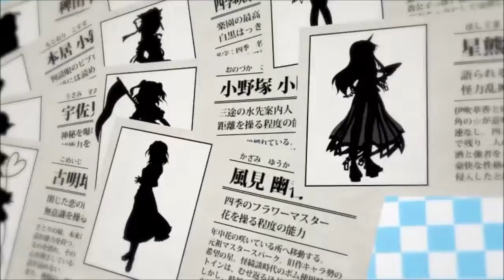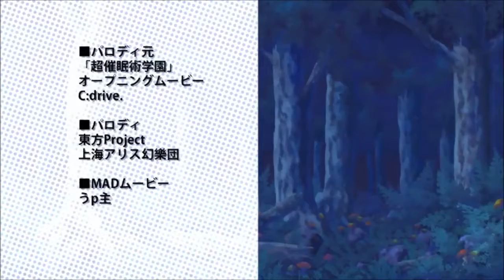【MUGENのプロプレイヤー、ここに現る！！！・MUGEN】 十六夜さんがMUGENをプレイ 時崎･紅魔=咲夜 狂三(十六夜プロ操作)&玉藻の前 ストーリーモード その101